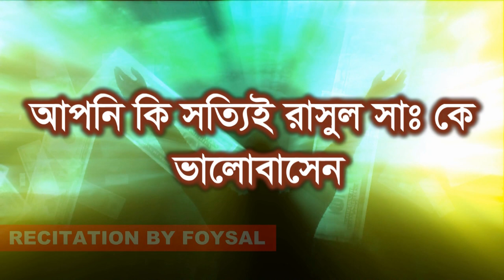নিজে যাচাই করে নিন আপনি কি রাসুল সাঃ কে সত্যিই ভালোবাসেন কিনা rasul s k valobasa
আমাদেরকে সাহাবী নবী রাসুল ও আলেমদের পথ অনুসরন করতে হবে । আল্লাহকে ভালোবাসতে হবে । রাসুল সাঃ হলো আমাদের আদর্শ ।  সুন্নাহ পথ হলো নবীর পথ ।  খলিফাদের সুন্নাত আদায় করতে হবে ।  কাফেরদের অনুসরন ও অনুকরন থেকে বিরত থাকতে হবে।  যারা রাসুলকে ভালোবাসে তারা আল্লাহকে ভালোবাসে । রাসুল সাঃ যা দু্আ করেছেন তা মানতে হবে । রাসুল সাঃ যা করতে নিষেধ করেছেন তা মানতে হবে ।  একমাত্র রাসুল পথে রয়েছে আমাদের পরকালে মুক্তি উপায় । হাশরের মাঠে ‍সুপারিশ করবেন রাসুল সাঃ । সুতরাং আমাদেরকে রাসুল সাঃ সুন্নাত তরিকায় অনুসরন করতে হবে ।